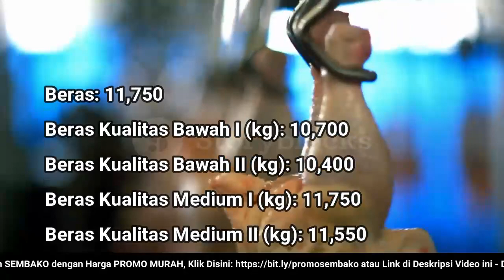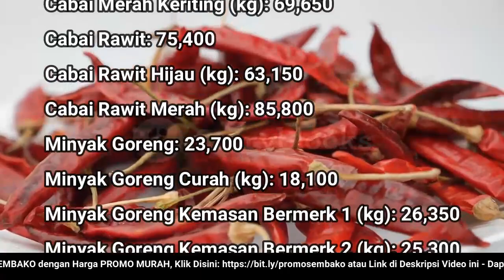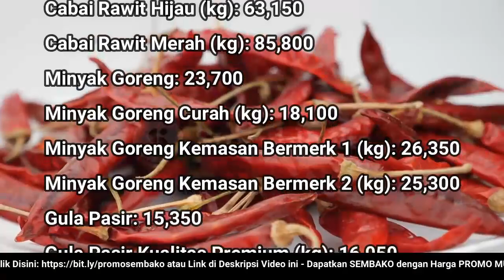🔴 UPDATE: Harga SEMBAKO 14 Juni 2022 Beras, Gula Pasir, Bawang Merah Putih, Cabai Rawit, Daging